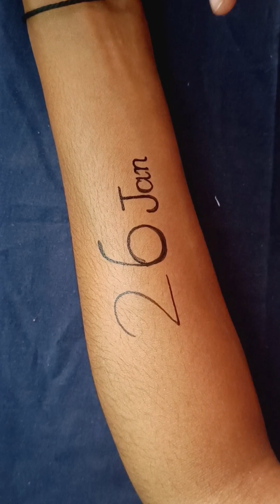How to make AK - 47 Gun with different styles tattoo